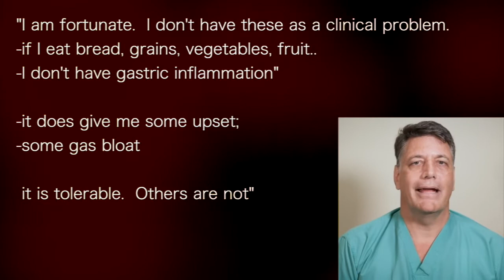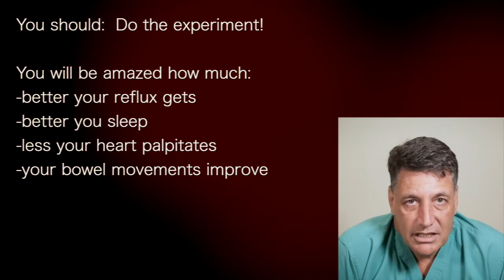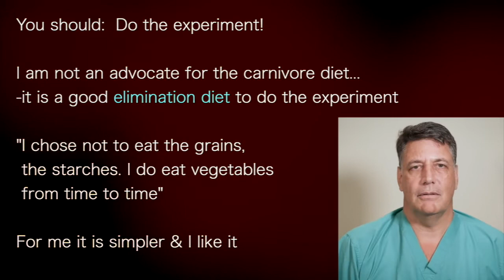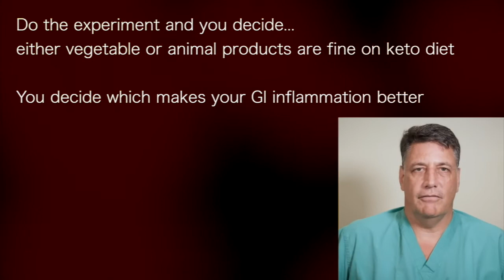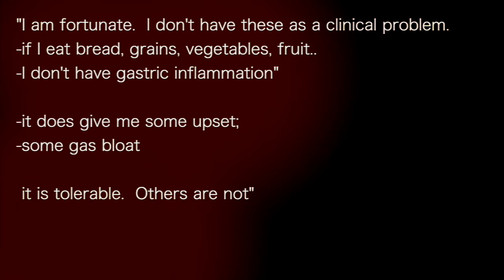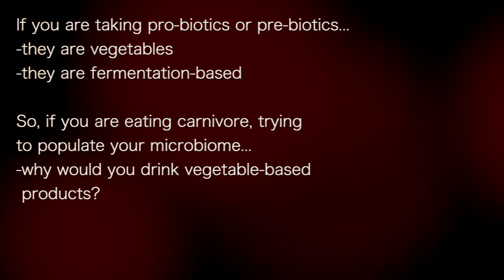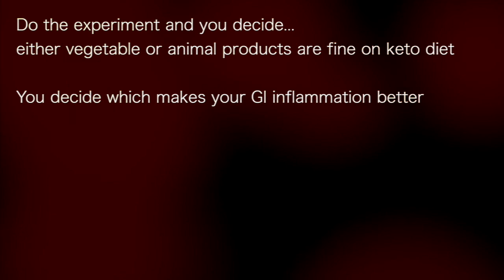CarbAddictionDoc 5: DO THE EXPERIMENT FOR YOURSELF...try an elimination diet for 90 days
presents episode 216: Dr Rob Cywes
CarbAddictionDoc

"I am fortunate.  I don't have these as a clinical problem.
-if I eat bread, grains, vegetables, fruit..
-I don't have gastric inflammation"

-it does give me some upset;
-some gas bloat

 it is tolerable.  Others are not"

It affects different people variably...

If I have been on a carnivore diet for a long time, and
-i eat a salad or some vegetables:
-for 3 or 4 days it disrupts my system

You should:  Do the experiment!

You wont know how bad the GI inflammatory space is...
-until you get rid of these sugars for awhile

Go carnivore for 90 days
-check your own GI issues
-no need for blood tests

You will be amazed how much:
-better your reflux gets
-better you sleep
-less your heart palpitates
-your bowel movements improve

That is the inflammation of sugar & sugar-containing products
as they travel through the intestine
-in a place where they no longer belong

I am not an advocate for the carnivore diet...
-it is a good elimination diet to do the experiment

"I chose not to eat the grains,
 the starches. I do eat vegetables

For me it is simpler & I like it

But some people do need to make that change

The only way to know is
-eliminate the sources of that
 inflammation from your GI tract
-for 90 days
-your body can change inside

If you are taking pro-biotics or pre-biotics...
-they are vegetables
-they are fermentation-based

So, if you are eating carnivore, trying
to populate your microbiome...
-why would you drink vegetable-based
 products?

Do the experiment and you decide...
either vegetable or animal products are fine on keto diet

You decide which makes your GI inflammation better